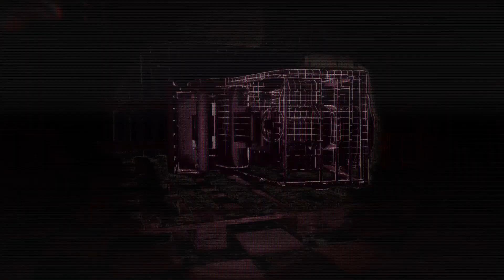ENCONTREI O GREGORY!!! OU SERÁ QUE ERA UMA CILADA PARA A CASSIE!!! FNAF - SB - RUIN - FINAL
Cheguei ao final de FNAF - Security Breach - RUIN, quando encontro o Gregory, ou era uma cilada para a Cassie...

Veja o que aconteceu com a Cassie, o Gregory e o Megapizzaplex!!!